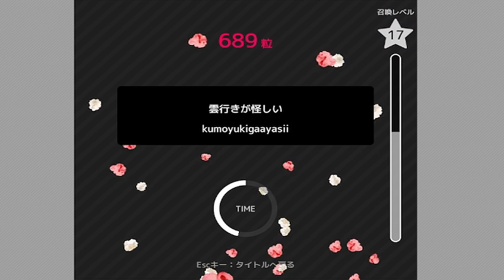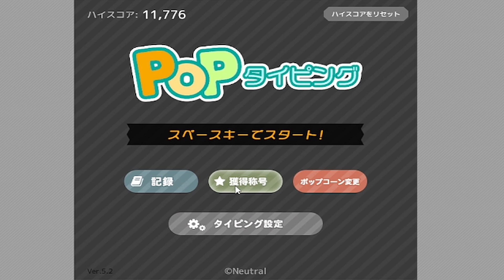【 Popタイピング 】やってみたよ！#24💖ハイスコア更新！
୨୧┈┈┈┈┈┈┈┈┈┈┈┈┈┈┈୨୧